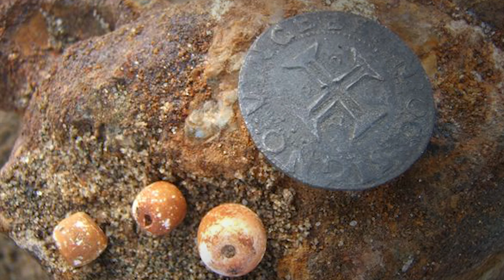What Scientists Found at the Bottom of the Niagara Falls Has Left People Speechless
From undiscovered remains to deadly weapons, there is no shortage of strange and mysterious things hiding beneath our waters. Here are 15 bizarre discoveries found in drained water bodies.